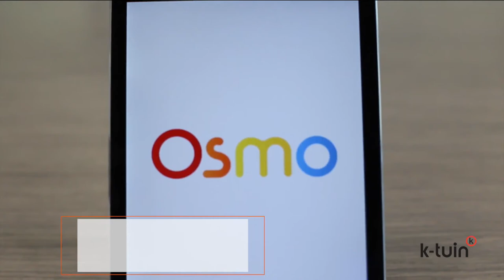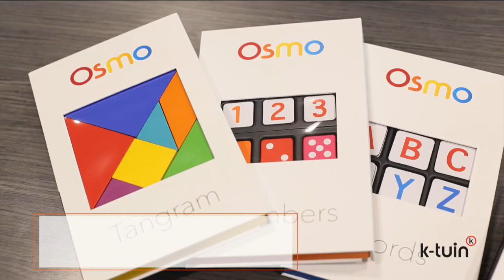Review del Sistema de juego Osmo Genius Kit para el iPad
El Osmo es un accesorio educativo para el iPad que combina lo mejor del juego físico y el juego digital. Su avanzada tecnología usa la inteligencia artificial reflectiva para que no haya fronteras entre ambos mundos. El Genius Kit es una expansión del Starter Kit que incorpora un nuevo juego: Numbers. Tus hijos aprenderán un montón de ciencias, matemáticas, plástica y mucho más. Es compatible con el iPad 2 o superior e incluye cinco juegos que son la pera: Numbers, Tangram, Newton, Words y Masterpiece.
Numbers
En un mundo dominado por los deberes y las ecuaciones, Numbers de Osmo hace que las mates sean pura diversión. Coloca fichas con dígitos y las caras de un dado para crear números y pasar al siguiente nivel. Añade fichas para sumar, quítalas para restar y conéctalas para multiplicar. El cálculo nunca había sido tan fácil ni divertido.
Tangram
Coloca las piezas de madera para hacer la figura que aparece en la pantalla. Pasa un buen rato en compañía de tus hijos o enfréntate solo al desafío: cuanto más juegues, más hábil serás.
Newton
Dibuja una cesta o coloca un objeto delante de la pantalla (como las gafas de la abuela o las llaves de papá) para llevar la pelota hasta el lugar indicado.
Words
Coloca las letras antes que tus amigos y sé el primero en adivinar la palabra misteriosa que aparece en la pantalla. Fíjate en el dibujo para tener una pista.
Masterpiece
Saca tu lado más creativo con Masterpiece. Elige una foto de la cámara, de la galería de imágenes o de la web gracias a la búsqueda integrada. Masterpiece la transformará en trazos básicos que te ayudarán a dibujarla como un maestro. Y lo mejor es que puedes compartir un vídeo en time-lapse de tu creación con tus familiares y amigos para que vean el artista que estás hecho.